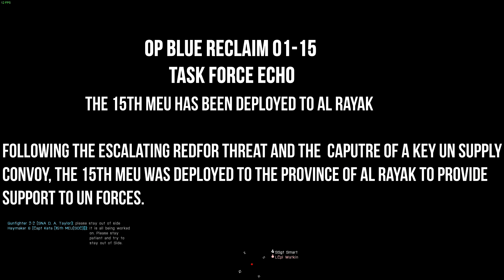Op Blue Reclaim 01-15 - TF Echo - 15th MEU Arma 3 Co-op Gameplay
Correction: N'Ziwasogo  is the Province. Al Rayak is the country.

All Radio All Day

Want to join the 15th MEU? must be 17 or older